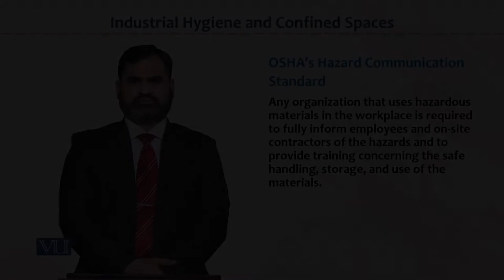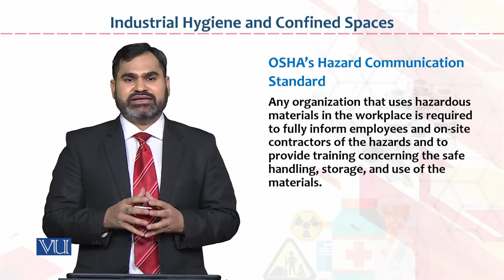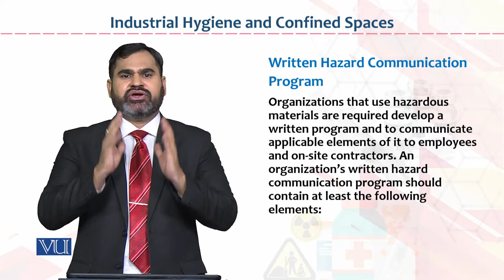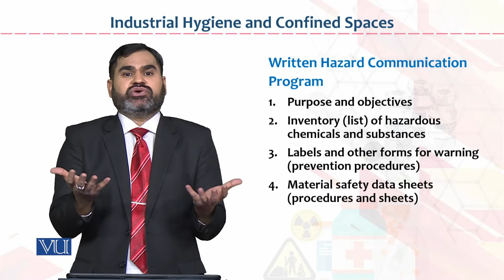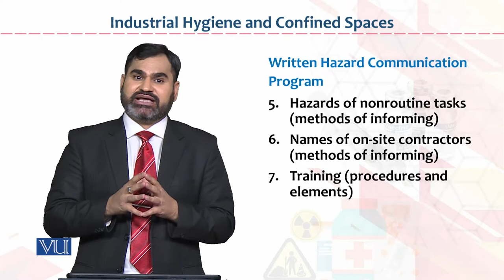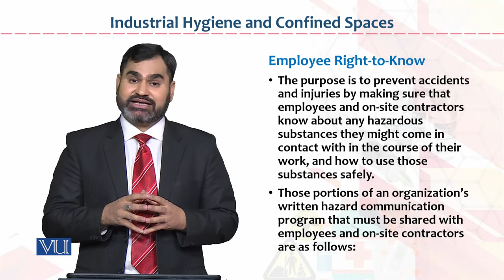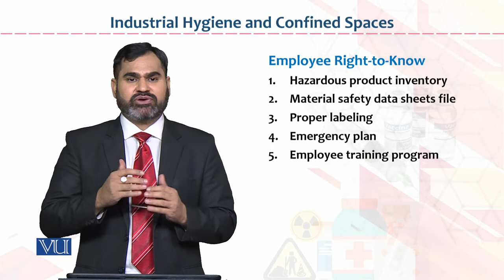HRM733_Topic032 | Occupational Health & Safety